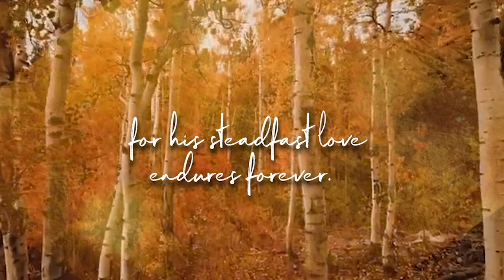Thankful For Redemption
In this session Pastor James and Pastor Neil discuss how the goodness of God results in the covenant love of God being poured out upon sinners to bring them into relationship with himself.